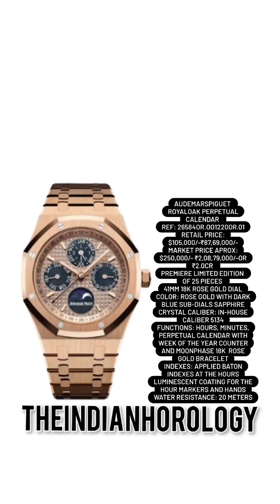Anant Ambani and Radhika Merchant's wedding